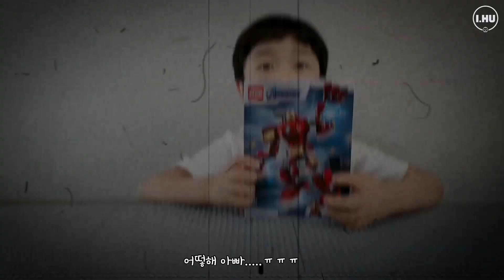(6월 신제품) 역대급 끝판왕 2종 레고 닌자고 71821(로봇)&71822(드래곤) 리뷰 _ LEGO Ninjago 71821&71822 Review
레고 ® 닌자고 역대급 규모의 2종 리뷰 시작합니다 !
▼ 더보기 클릭 ▼

♣ 이번 영상은 레고 코리아로부터 제품을 지원받아 제작하였습니다. ♣

[레고® 닌자고® 71821 콜의 타이탄 드래곤 로봇]

[레고® 닌자고® 71822 근원의 모션 드래]

⏱️타임스탬프⏱️
00:00 인트로
00:39 제품 정보
01:28 로봇비교(총5종)
02:20 콜 미니피겨
02:42 로봇 설명
04:19 드래곤비교(총6종)
05:10 미니피겨 설명
07:24 드래곤 설명
08:58 소감 & 마무리

템플릿 : 론박자막연구소
자막 : Made by VREW